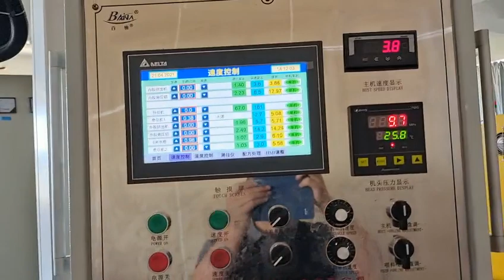silicon rubber knitting hose extrusion production line -whatsapp:8613967618405